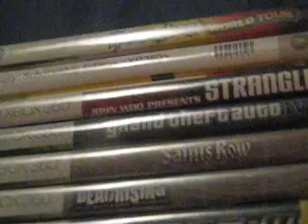game reviews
this is just a video to tell you that you can pick any of the games i have to review.